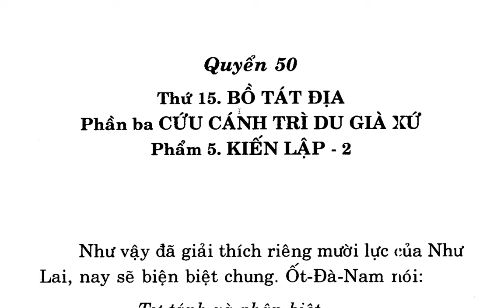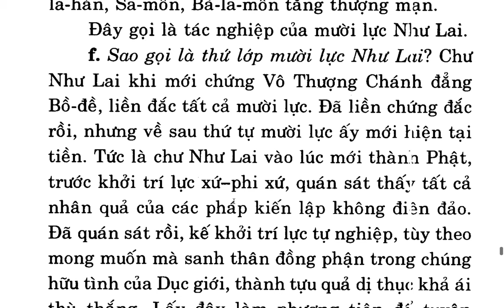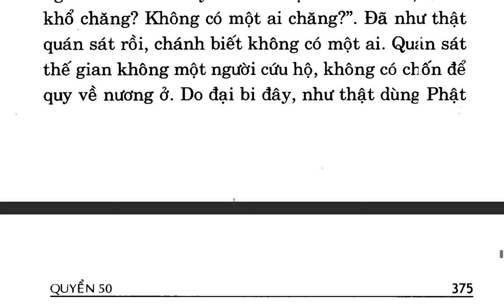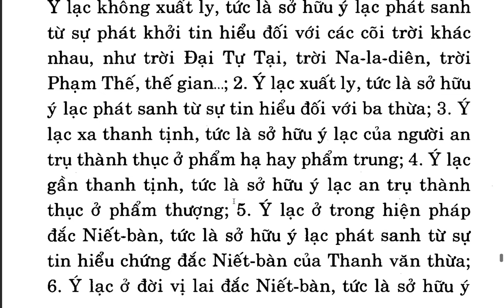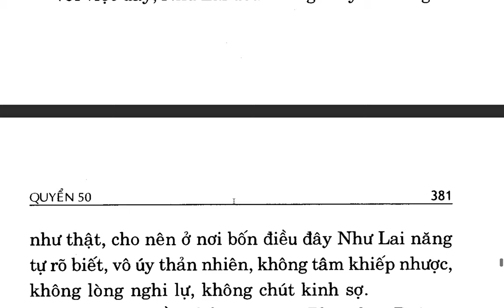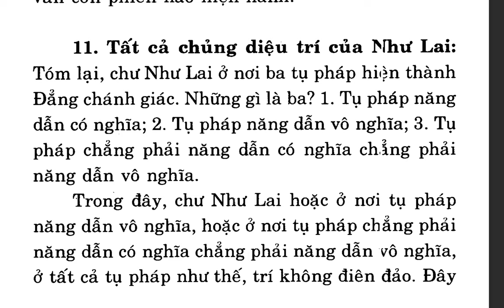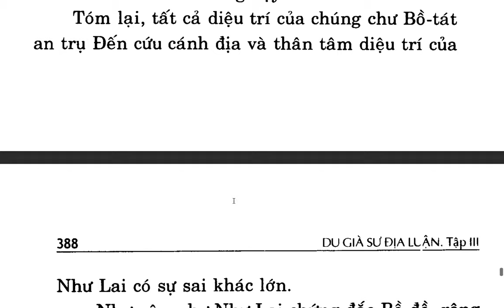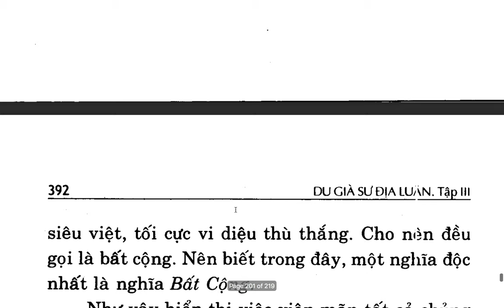Du Già Sư Địa Luận - Bồ tát Di Lặc - Việt dịch: Thích Giác Phổ - Trần Phá Nhạc (83)